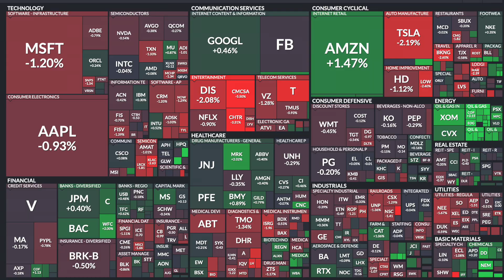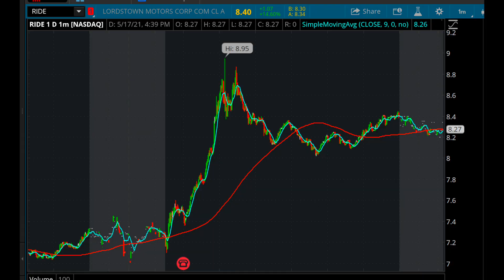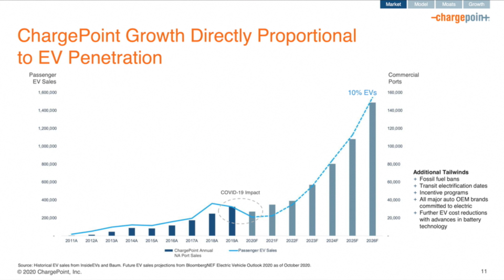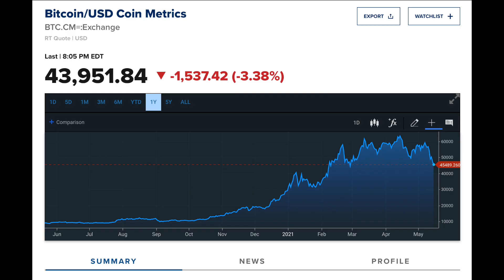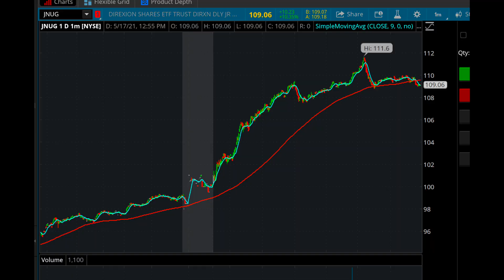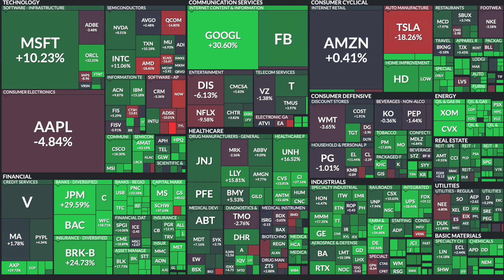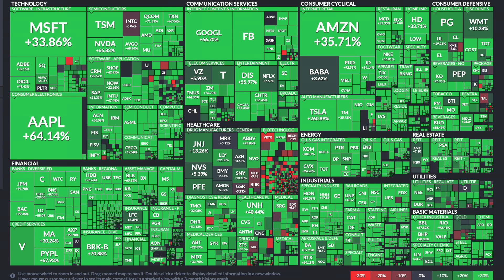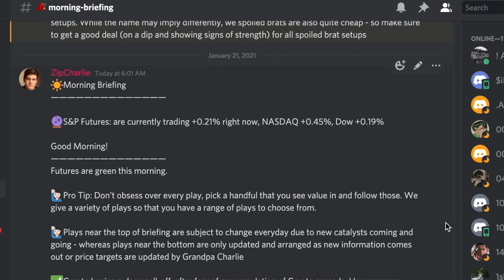BE AWARE OF THIS.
Past performance is not a predictor of future results. This is not personalized but rather general educational and informational material. Do your own due diligence and/or consult a registered financial advisor before taking any positions.